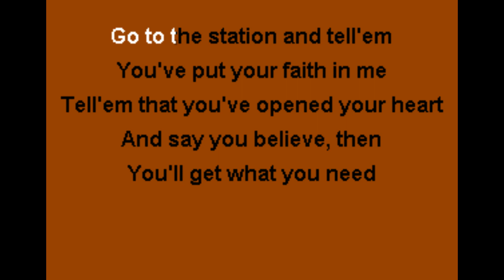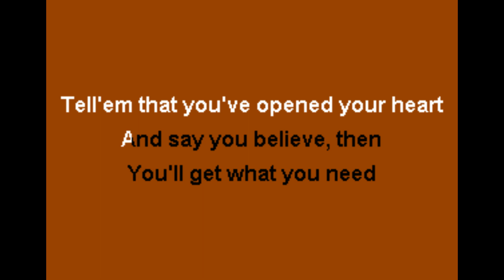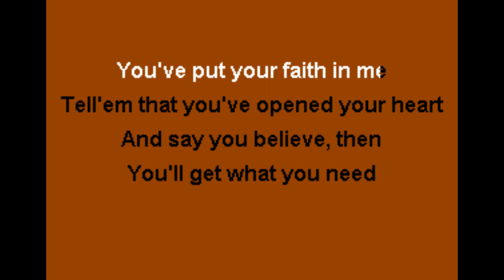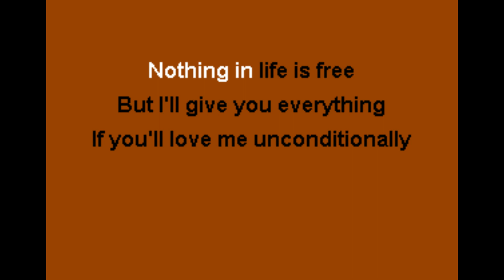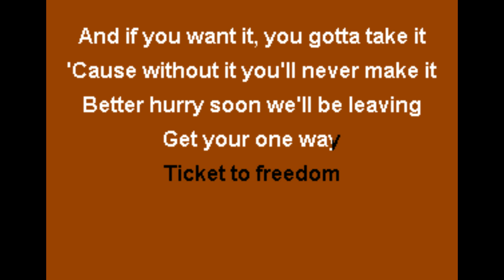Michael Sweet - Ticket To Freedom Karaoke